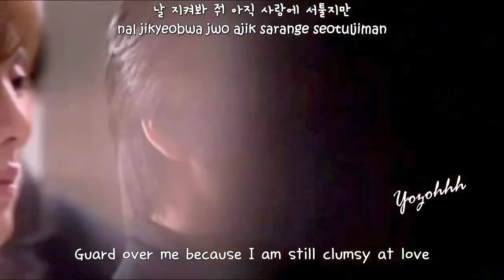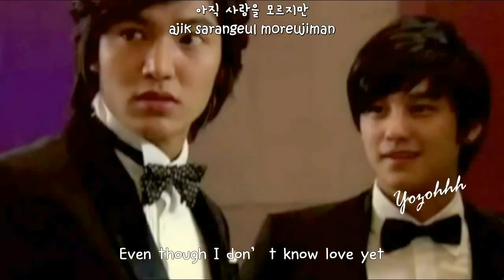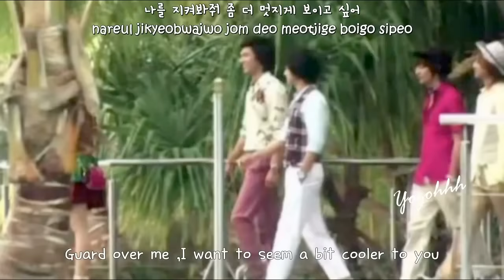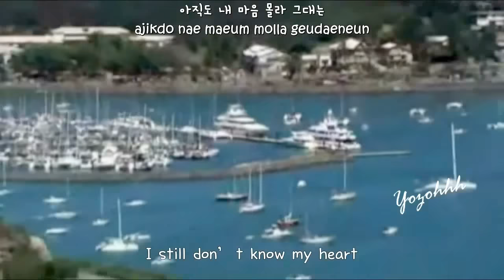SHINee - Stand By Me MV (Boys Over Flowers OST) [ENGSUB + Romanization + Hangul]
Credit Original Source : FincoonStudio
Translate by GotChocolate1